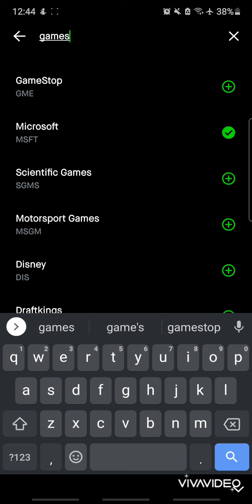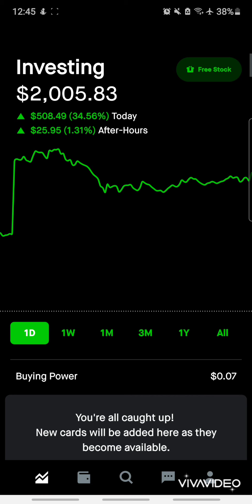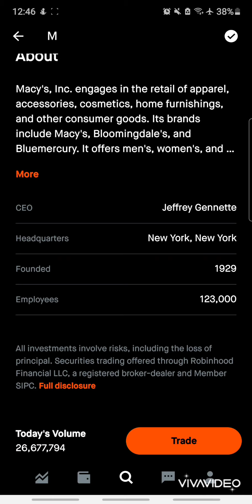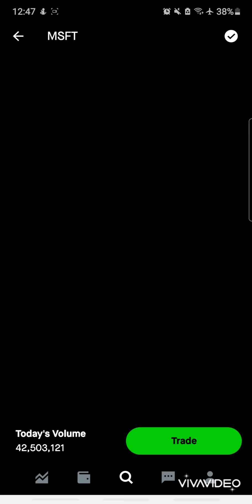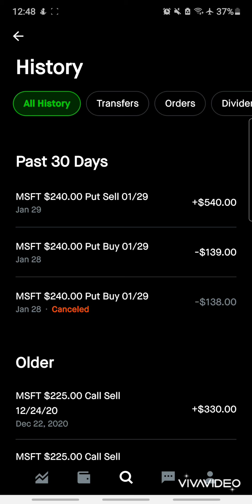IS WHOLE MARKET GOING TO BE RED ACCORDING TO (GAMESTOP, AND AMC) HYPE REDDIT. (⚠️ WARNING ⚠️)😡😡😠😾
Get a free stock if u join my robinhood click on the

Check my INSTAGRAM ACCOUNT AT  Lakitu_songod